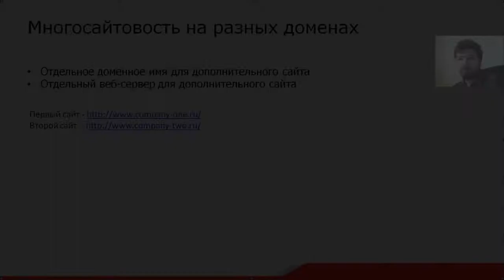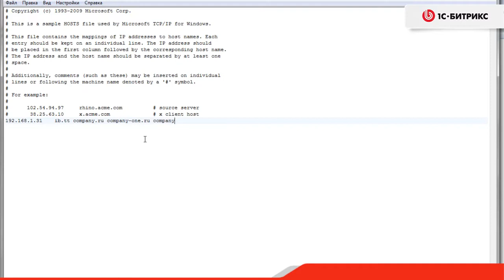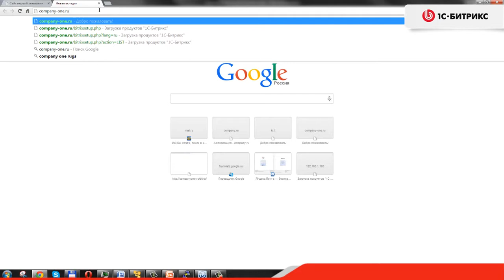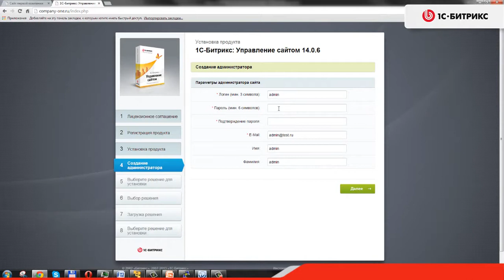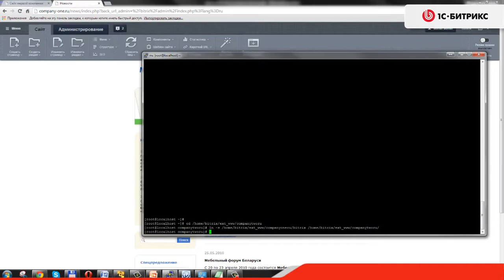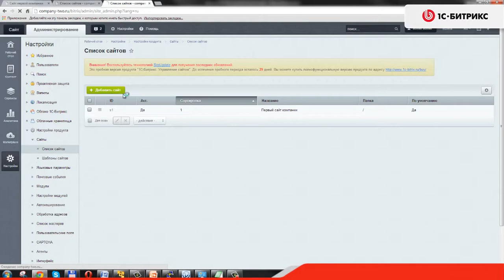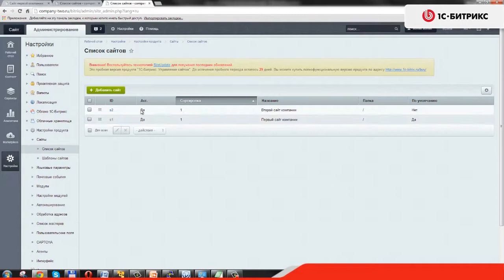10. Урок -Многосайтовость и многоязычность– Многосайтовость на разных доменах, видео 3/10